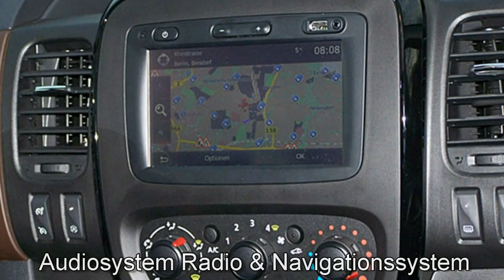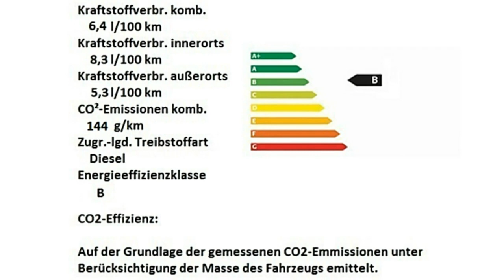Fiat Professional Talento Kombi Family Ecojet J5076038 Schwarz Motor Village Berlin jetzt Stell.